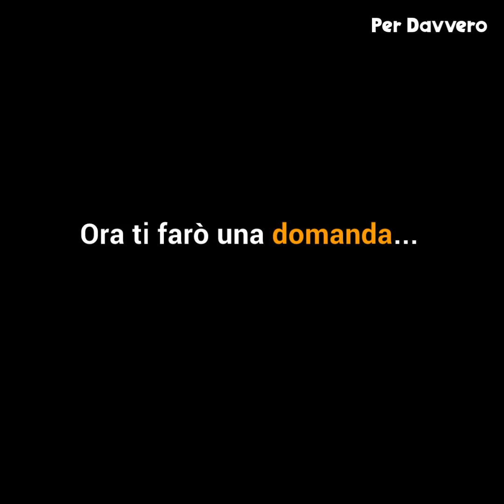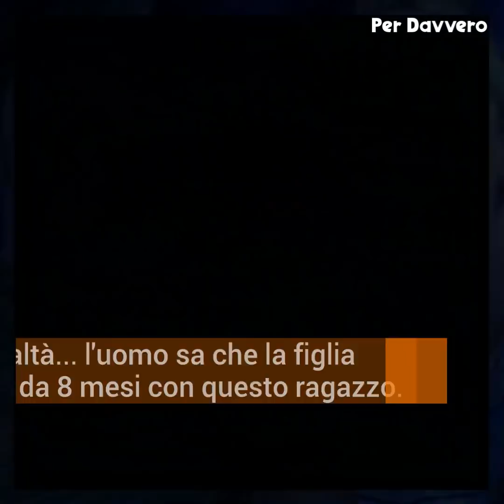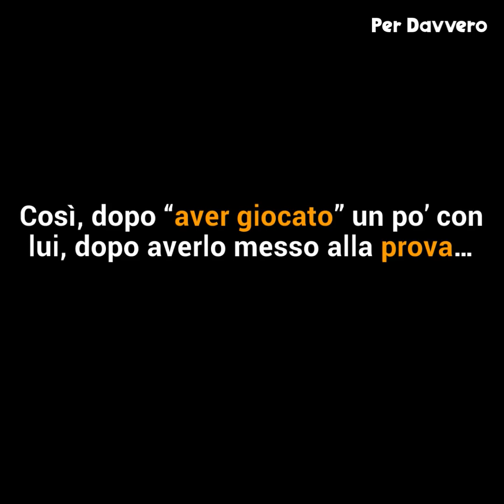Il padre becca la figlia 17enne a letto con un ragazzo ...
Padre e figlia: un legame ancestrale nutrito da amore profondo che si manifesta con un senso di protezione, a volte eccessivo, ma pur sempre a fin di bene. E se il genitore in questione dovesse scoprire la figlia minorenne semi-nuda in compagnia di un coetaneo? Se fosse la prima volta che la figlia ha una relazione importante e se si trattasse di un bravo ragazzo pensate che sia giusto sostenere la giovane coppia oppure credete fermamente che sia necessario opporsi e porre dei limiti?